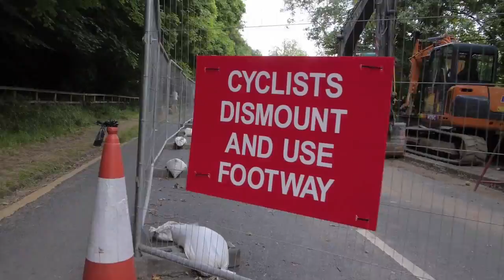veda 2015 day 17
walking by the river, and fun with polarising filters.